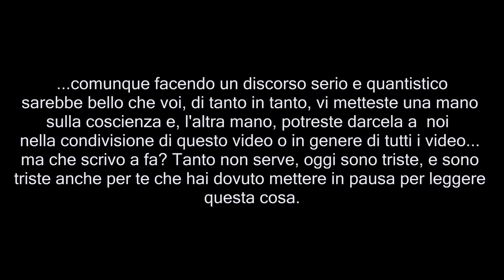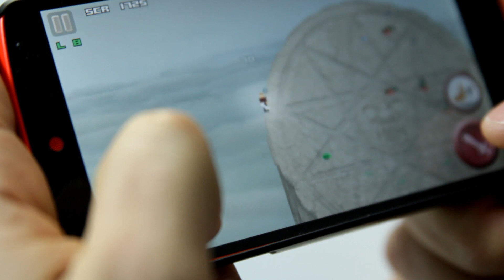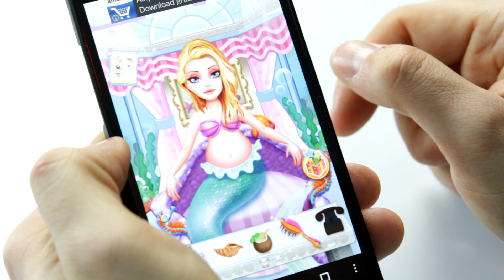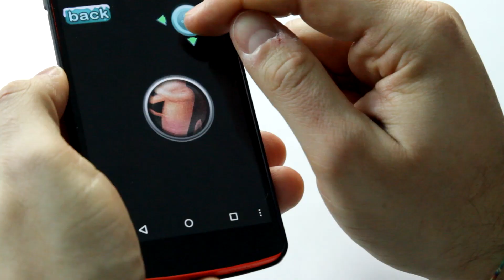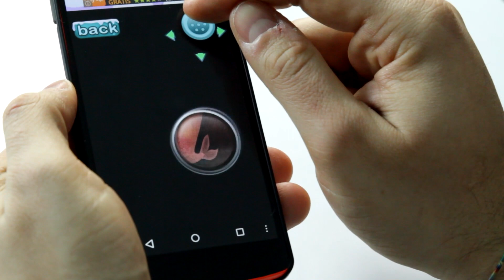LA SIRENETTA INCINTA MANNAGGIAALCA GIOCHI DA CESSO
Si parla di giochi per smartphone, alcuni belli, altri un po' meno, ma sempre di giochi si parla. Sappiamo che la rubrica vi piace, fateci sapere come migliorarla, noi siamo sempre a disposizione!

I giochi per smartphone di cui abbiamo parlato:
Only ones.
Newborn Mermaid
Sliding Sam

Puoi parlare con noi su:
● TS3: ts.qdss.eu:9988

Attenzione, quasi tutte le musiche nei video sono originali e create da noi.
I nostri video sono creati con Sony Vegas Pro 12, se volete iniziare ad editare utilizzate